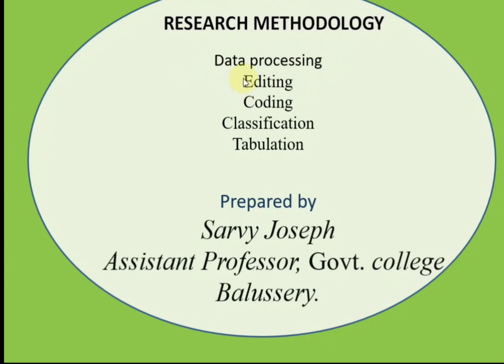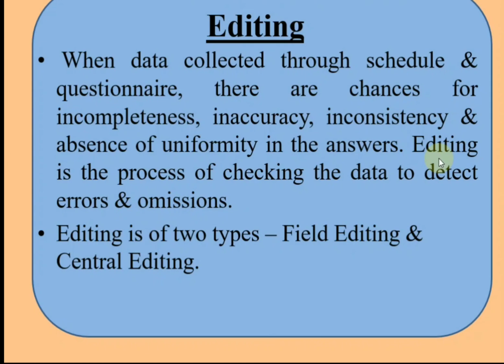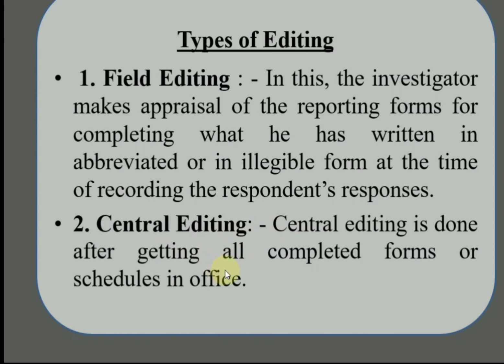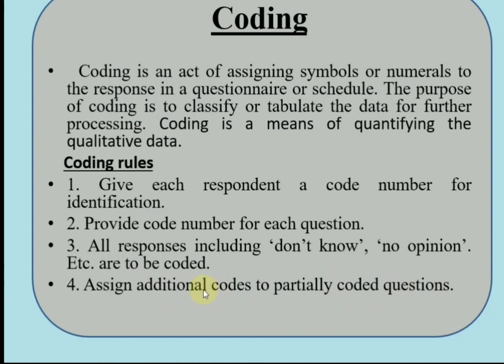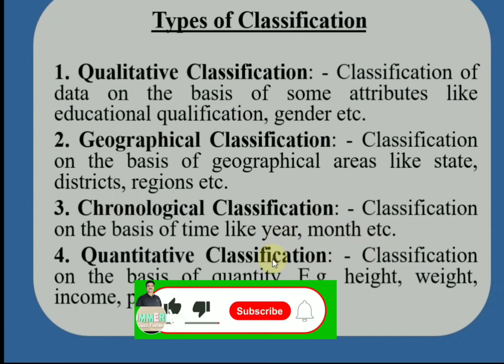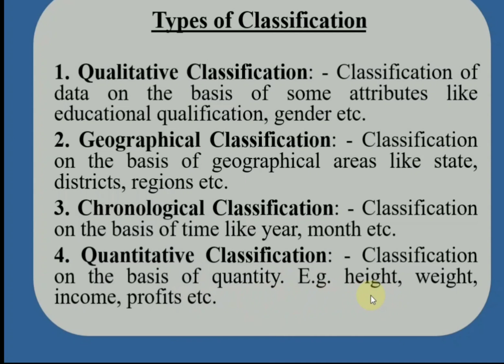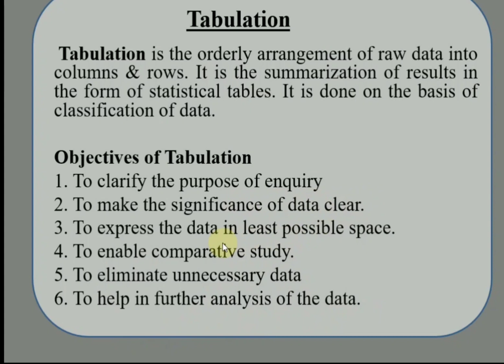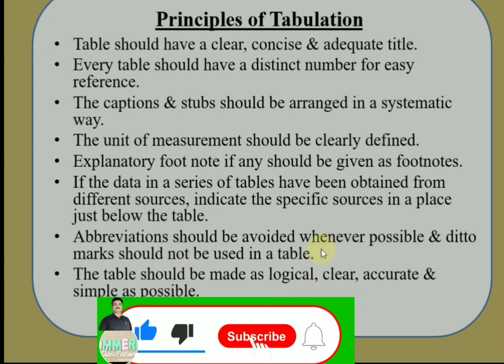Data processing in research methodology in malayalam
Editing
Coding
Classification
Tabulation